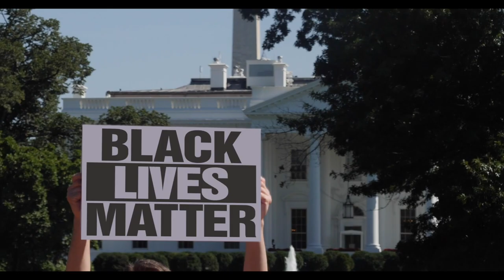WorldPride DC 2025 Bid Recap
Washington, DC is a city of Changemakers!
Subtitled in English, Traditional Chinese, French, Portuguese, and Spanish.

2025 marks the 50th Anniversary of Pride celebrations in Washington, DC! The Capital Pride Alliance is bidding for Washington, DC to host WorldPride 2025 and share this momentous and exciting milestone with our international community.